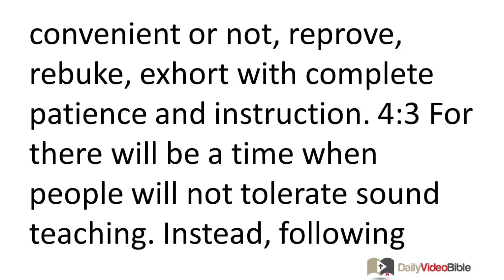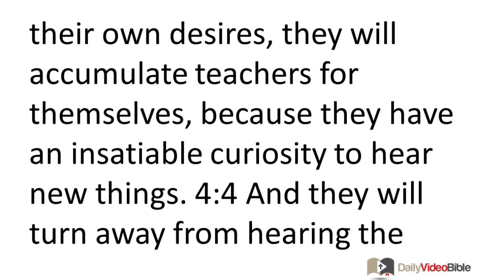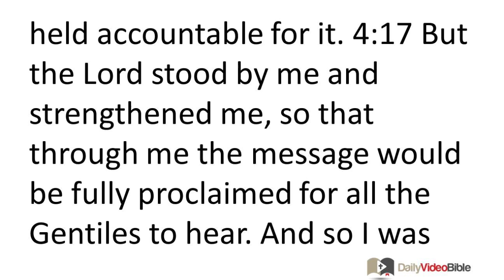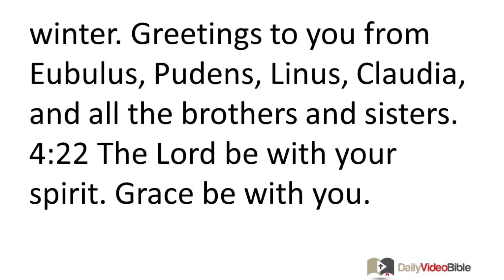September 12 2 Timothy 4 New Testament for the Daily Video Bible DVB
2 Timothy 4:1-22 - Charge to Timothy Repeated
 4:1 I solemnly charge you before God and Christ Jesus, who is going to judge the living and the dead, and by his appearing and his kingdom: 4:2 Preach the message, be ready whether it is convenient or not, reprove, rebuke, exhort with complete patience and instruction. 4:3 For there will be a time when people will not tolerate sound teaching. Instead, following their own desires, they will accumulate teachers for themselves, because they have an insatiable curiosity to hear new things. 4:4 And they will turn away from hearing the truth, but on the other hand they will turn aside to myths. 4:5 You, however, be self-controlled in all things, endure hardship, do an evangelist's work, fulfill your ministry. 4:6 For I am already being poured out as an offering, and the time for me to depart is at hand. 4:7 I have competed
 well; I have finished the race; I have kept the faith! 4:8 Finally the crown of righteousness is reserved for me. The Lord, the righteous Judge, will award it to me in that day -- and not to me only, but also to all who have set their affection on his appearing.
Travel Plans and Concluding Greetings
4:9 Make every effort to come to me soon. 4:10 For Demas deserted me, since he loved the present age, and he went to Thessalonica. Crescens went to Galatia and Titus to Dalmatia. 4:11 Only Luke is with me. Get Mark and bring him with you, because he is a great help to me in ministry. 4:12 Now I have sent Tychicus to Ephesus. 4:13 When you come, bring with you the cloak I left in Troas with Carpas and the scrolls, especially the parchments. 4:14 Alexander the coppersmith did me a great deal of harm. The Lord will repay him in keeping with his deeds. 4:15 You be on guard against him too, because he vehemently opposed our words. 4:16 At my first defense no one appeared in my support; instead they all deserted me -- may they not be held accountable for it. 4:17 But the Lord stood by me and strengthened me, so that through me the message would be fully proclaimed for all the Gentiles to hear. And so I was delivered from the lion's mouth! 4:18 The Lord will deliver me from every evil deed and will bring me safely into his heavenly kingdom. To him be glory for ever and ever! Amen.
4:19 Greetings to Prisca and Aquila and the family of Onesiphorus. 4:20 Erastus stayed in Corinth. Trophimus I left ill in Miletus. 4:21 Make every effort to come before winter. Greetings to you from Eubulus, Pudens, Linus, Claudia, and all the brothers and sisters. 4:22 The Lord be with your spirit. Grace be with you.